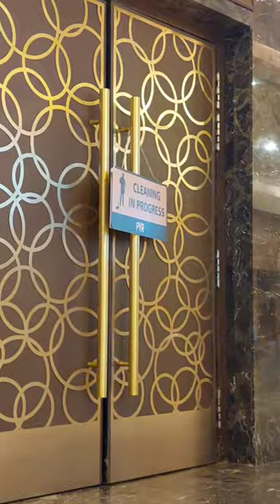dekh liye Bhola movie